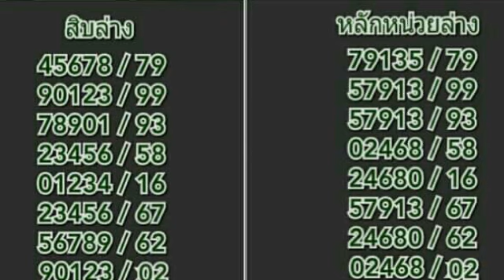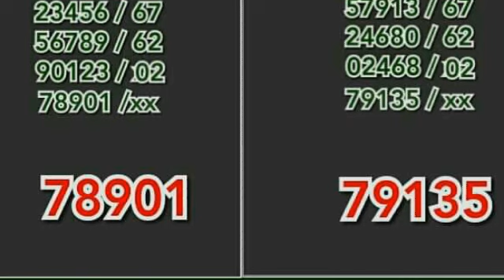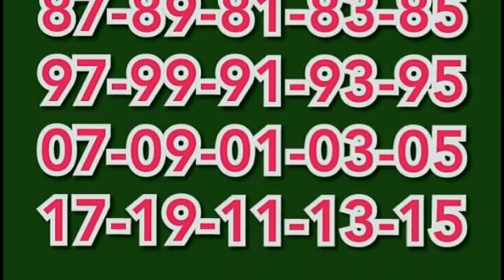วิ่งล่าง มาครบหลักสิบ หน่วย สถิติเดินดี ตามต่อ งวด 17 01 2562